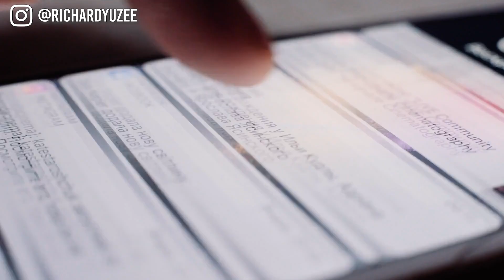How To Prevent Burnout As An Entrepreneur (FOR GOOD)